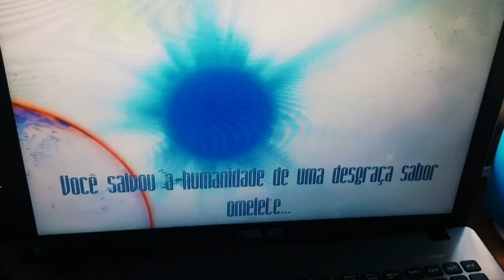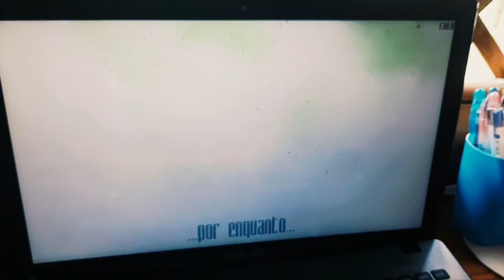"Animal Age: Continental Drift [2015]" Parte 22: A Nova Era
100% superstaari kangelane